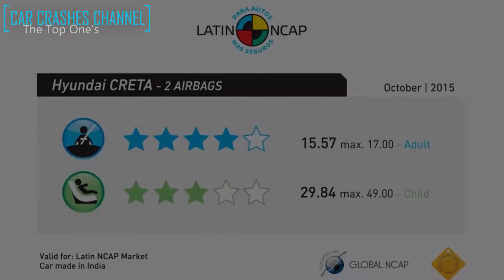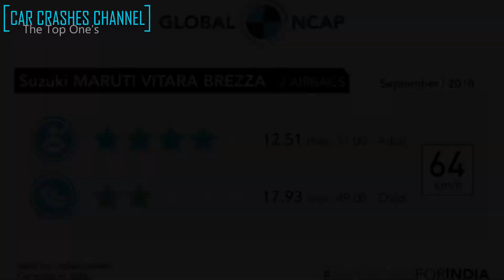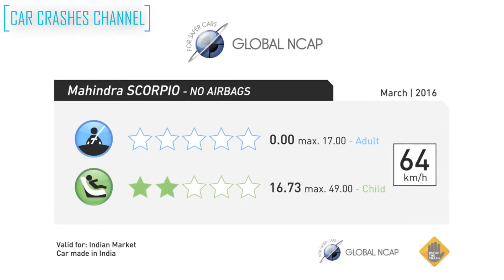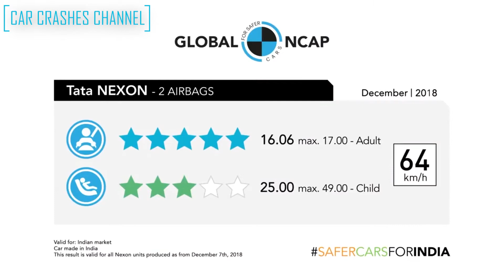Car Crash Test #1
Only best videos caught on camera from roads around the world.
This compilation created for the educational purposes - watch and learn from the mistakes of others.
shorturl.at/dzCHV